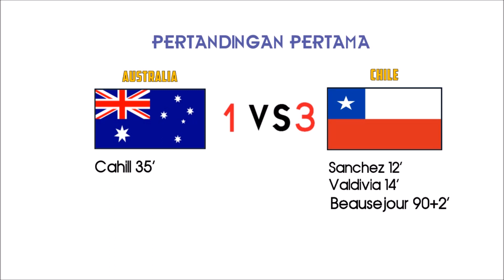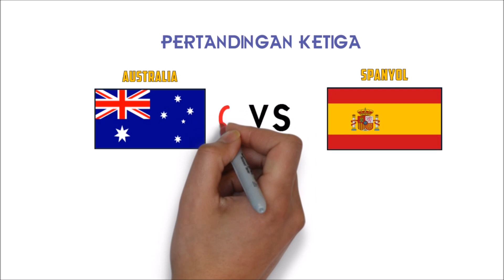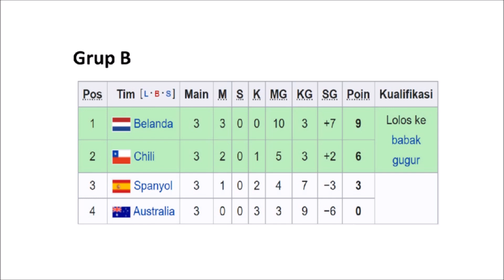PERJALANAN AUSTRALIA DI PIALA DUNIA 2014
Halo semuanya. Pada video kali ini, kami akan membahas perjalanan australia di piala dunia 2014

Pada piala dunia 2014 yang diselenggarakan di brazil, australia bisa dikatakan kurang beruntung karena harus tergabung di grup yang sangat
berat. Karena hal itulah, australia diprediksi tidaka akan mampu berbuat banyak untuk bisa lolos ke babak selanjutnya. Dan prediksi itu akhirnya terbukti dimana autralia kalah bersaing dengan kontestan lainnya dan gagal lolos ke babak selanjutnya.